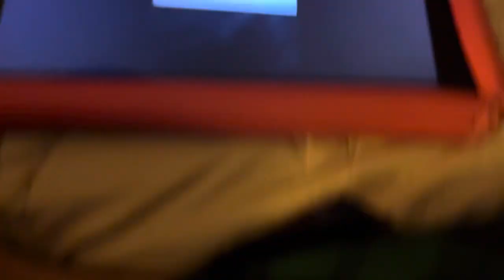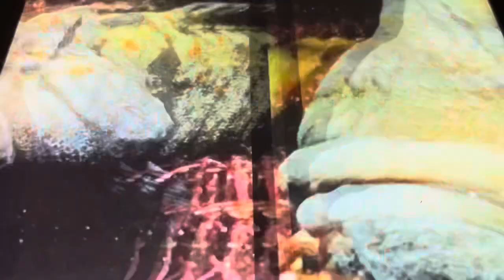Creature report gray-headed flying foxes and monkeyface prickleback eel